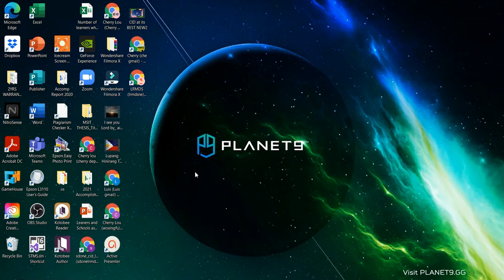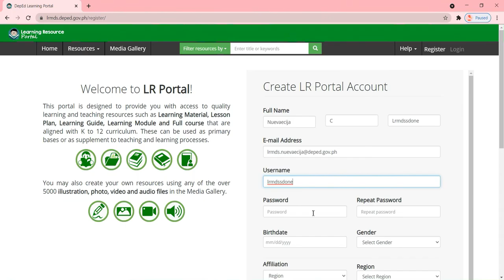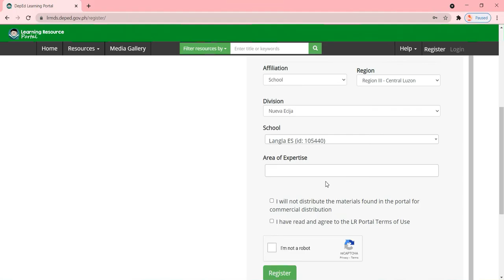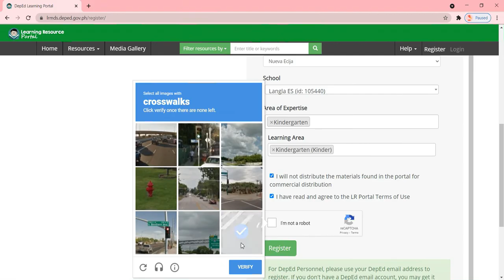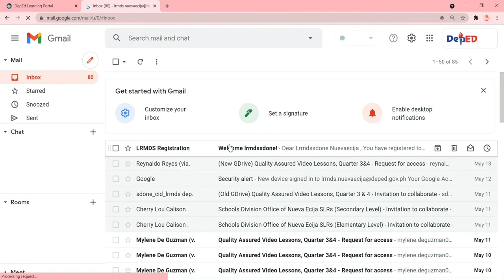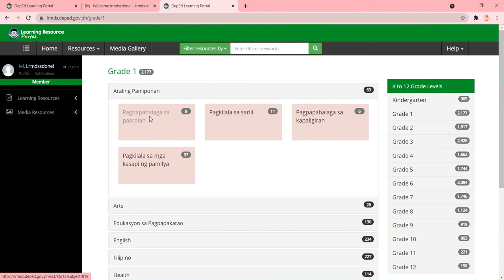LRMDS Portal registration (Download Teaching and Learning Resources/Materials)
In this video, you will learn how to register, login and download learning resources/materials from LRMDS Portal.

Hello! If this is your first time to visit my channel, please hit the Subscribe button and hit the Notification bell button so you'll get notified every time I uploaded new videos. God Bless.